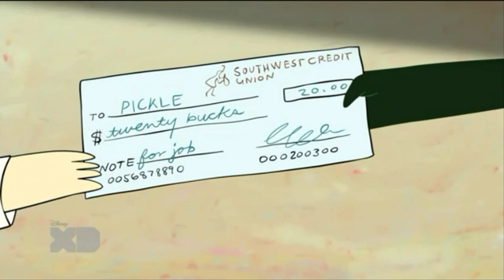Pickle Y Maní (Tem 2), PickleDog, Parte 2-3